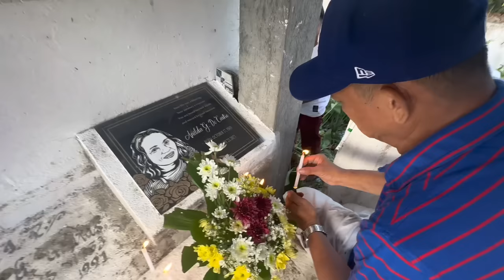BACK TO BICOL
SURPRISEEE SORRY FOR BEING INACTIVEEEE BAWI AKO